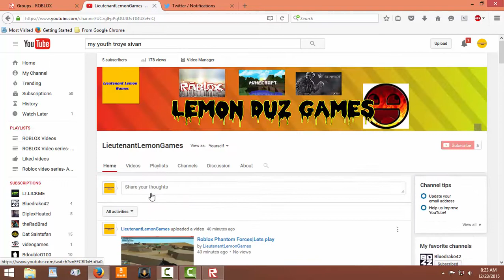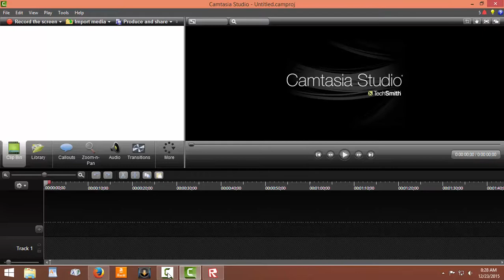Roblox|More Nerf Fps!|Lets play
What is up guys, and in this video I will be showing Nerf Fps. Now, if you guys watched my other Nerf Fps video, then you'll know I had some pretty good guns, but there was an issue and none of my stuff saved.

NOTE- I will be uploading frequently throughout the winter, since school is now out.

Roblox account-firewarrior3600

IMPORTANT NOTE- I am at the max friends so please do not send any more friend requests. If you just want to message me you can join the game I am playing if I am online. See ya guys later!